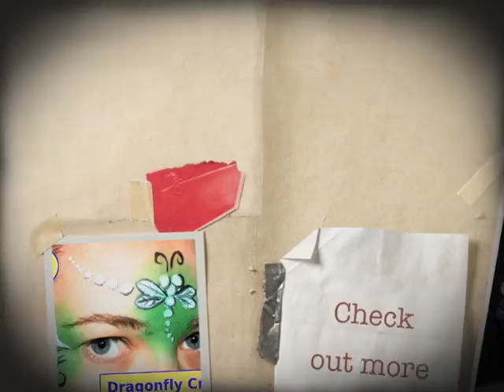PerryNoia February Video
A photo slide show with Perry Noia the Scaredy Clown's face painting, balloon and various character pictures.